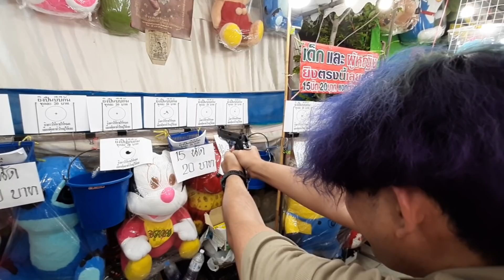บีบีกัน กำลังคลั่ง John Wick 3 เจอแล้วต้องจัด